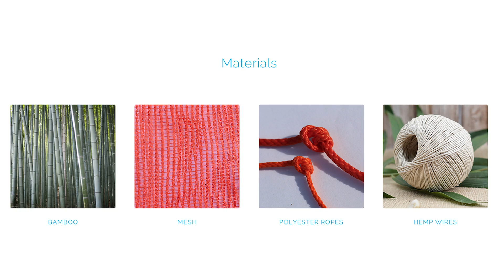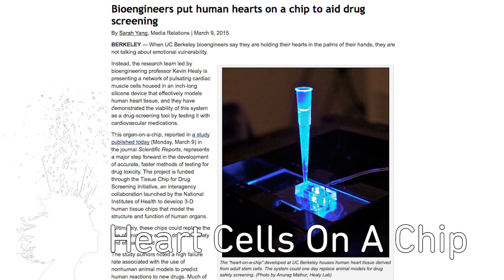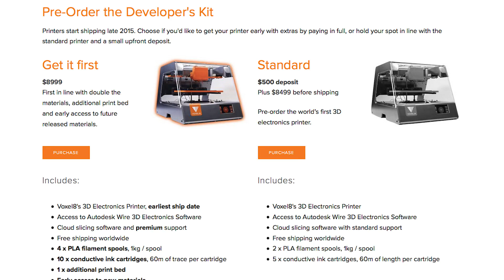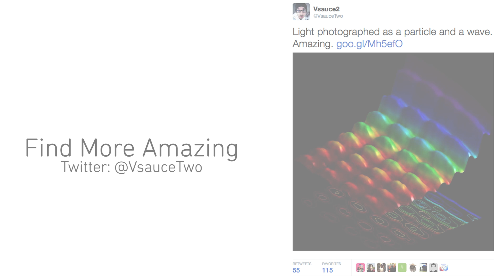Slicing Up Human Brains -- Mind Blow #93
Japanese Robot Hotel (0:00)

Velvet Worm Glue Cannon (0:06)

Digital Brain Library (0:19)

Bamboo Warka Water Collectors (0:38)

Lucid Pipe Power System (0:59)

Self-Fueled Metal Motor (1:20)

Human Heart Cells Grown on a Computer Chip (1:36)

World’s Largest Indoor Vertical Farm (1:55)

Voxel8 Electronics 3D Printer (2:15)

Magnetic Brain Stimulation (2:38)

H+ Holus Hologram Technology (3:03)

Tega Beta Version (3:15)

iCub Balancing On One Foot (3:43)

Magnetic Putty videos by Ian Parks (3:56)

Cyberjack (1995) (4:11)